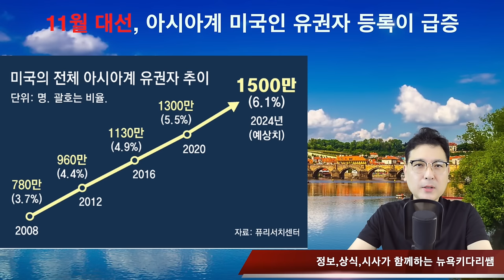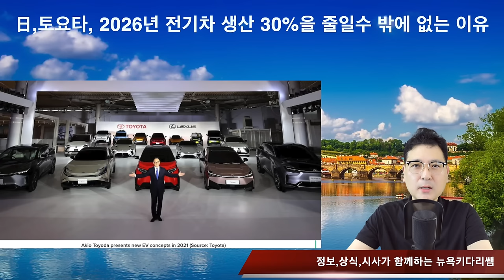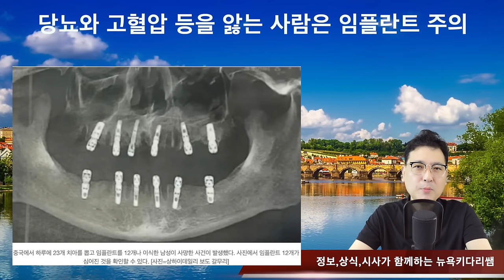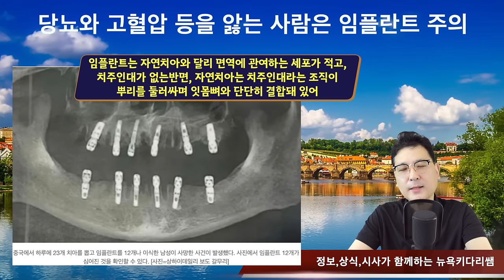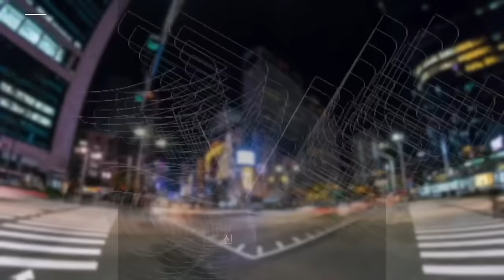쌀을 이렇게 씻어 보자/운동전후, 온몸이 쑤시는 사람은 통증완화에 꼭 이것 먹어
트럼프의 함박 웃음.추문 선고, 대선 이후 연기. 정치란 이런건가?
11월 대선, 아시아계 미국인 유권자 등록이 급증
日,토요타, 2026년 전기차 생산 30%을 줄일수 밖에 없는 이유
세금으로 20살 연하와 불륜. 이탈리아 장관. 정치권 발칵
세계 여객기 4만대 중, 9천여대를 중국이 생산하겠다는 전략
일본,50대 여성, 운전중 곰과의 교통사고 영상
당뇨와 고혈압 등을 앓는 사람은 임플란트 주의
운동전후, 온몸이 쑤시는 사람은 통증완화에 꼭 이것 먹어
걷는 운동에만 시간들이지 말고, 아령을 해라
햅쌀 찾기 어려운 해외생활. 쌀을 이렇게 해서 밥을 지어보자

1. 미국 삶속에 모습 이모저모
2. 한국 삶속에 모습 이모저모
3. 미국에서 꼭 알고 살아야 할 정보
4. 키다리 쌤과 Talk
5. 키다리 쌤과 Business 엿보기
6. 구독자 사연 소개
7. Road Driving
8. 뉴욕 키다리 쌤과 실시간 만남
9. 키쌤의 글로벌 핫이슈
10.NHK 글로벌 스토리